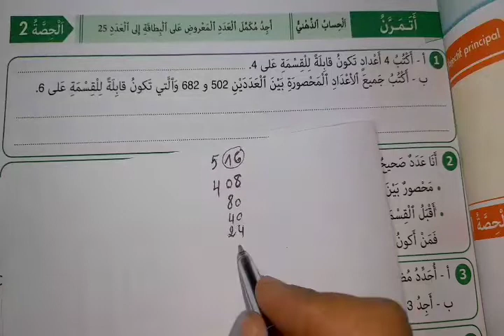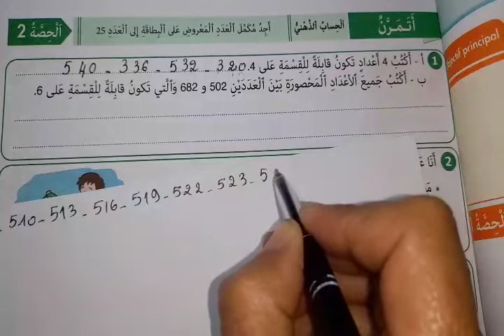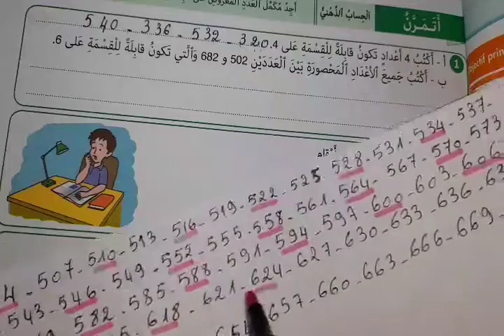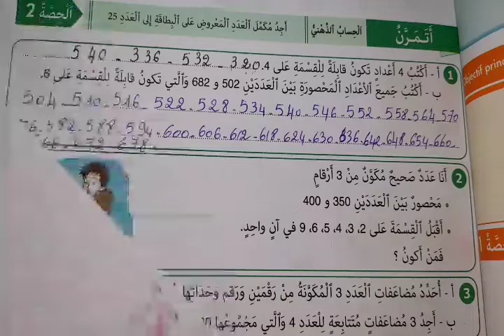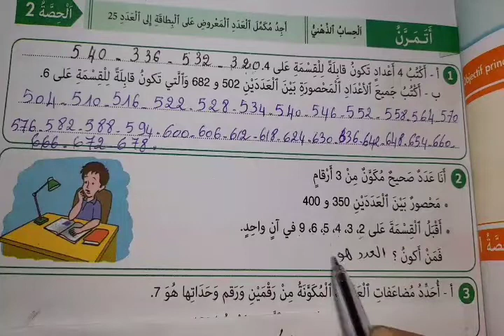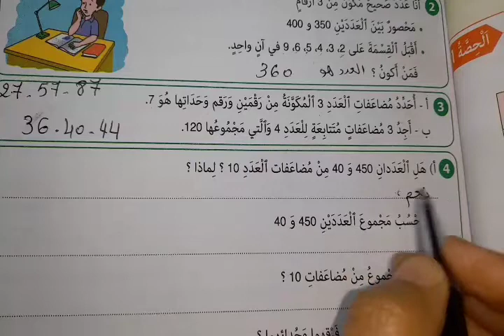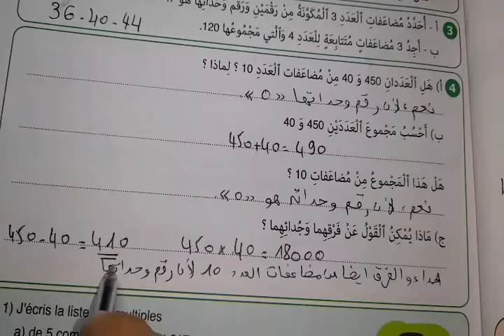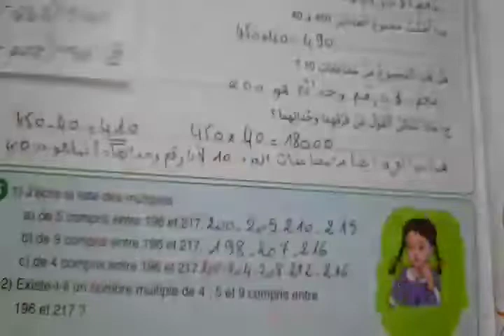النجاح في الرياضيات الخامس ابتدائي صفحة 29